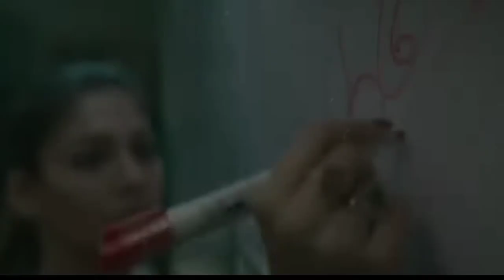Jawan Day 23 Box Office Collection, Jawan Box Office Collection, Jawan Day 22 Box Office Collection